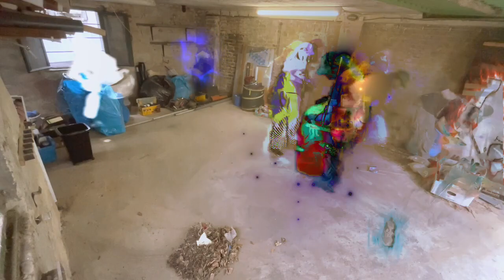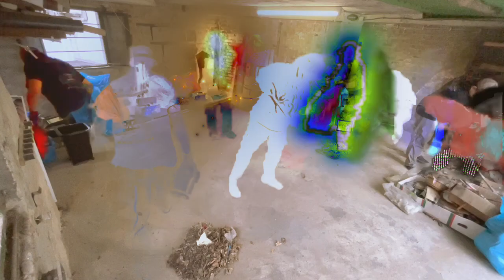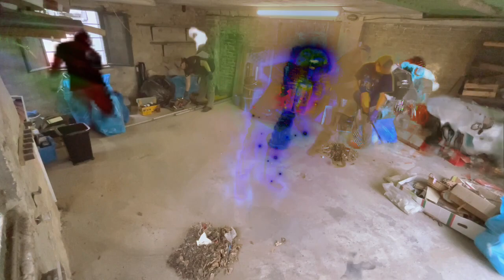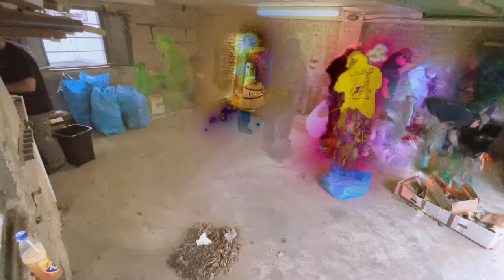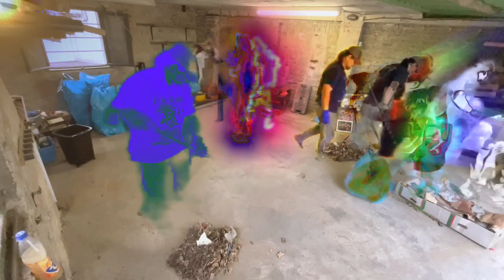Team33: Garage-Finish Teil 1